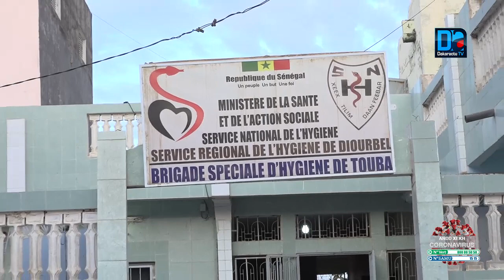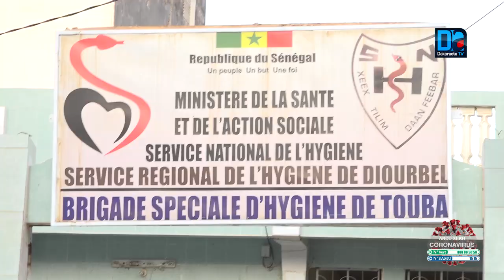TOUBA- OPÉRATION DE DÉSINFECTION